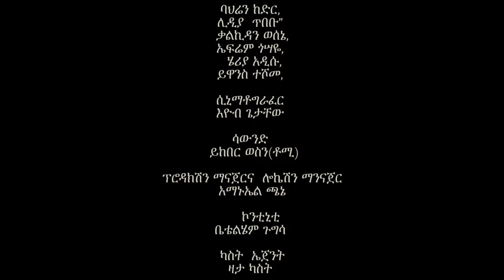ሲመሽ ሙሉ ፊልም Simesh Full Ethiopian movie 2023